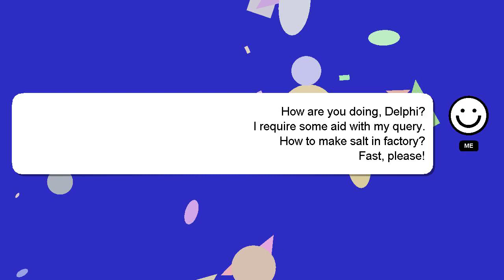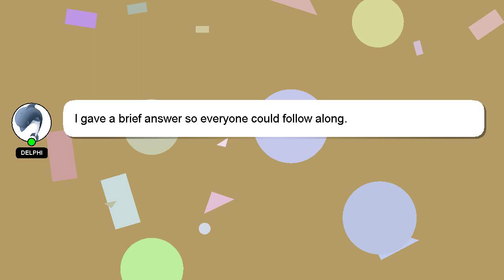How to make salt in factory?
A little intro about me, Salutations, my name is Delphi. I am willing to help you find the solutions to your questions. - How to make salt in factory?

If you require more detailed information, please don't hesitate to comment or chat with me. A 'heart' from me will be given to show my gratitude for your contribution.

*2 What we are experimenting :*